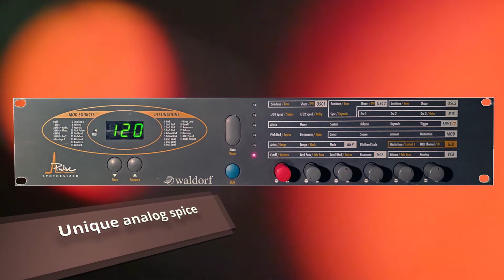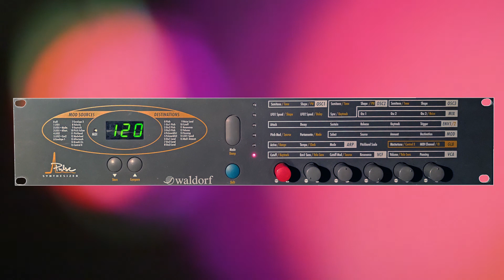Wadorf Pulse Fat Arps part1 / Free Sound Library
My free sound library of arpeggator and analog synthesizer sequences. 44.1 24 bit No effects, just raw analog sound. Perfect for creating compositions in the genre: techno, trance, electro, house, etc.